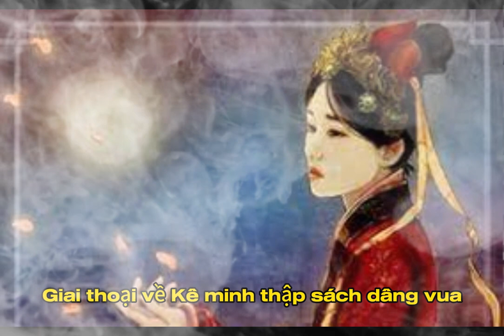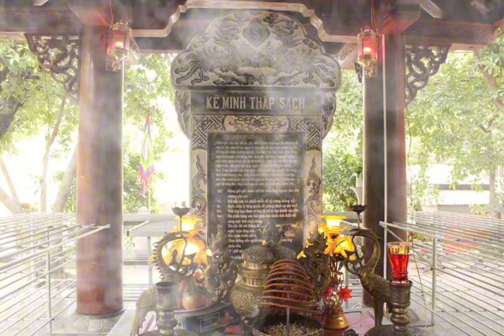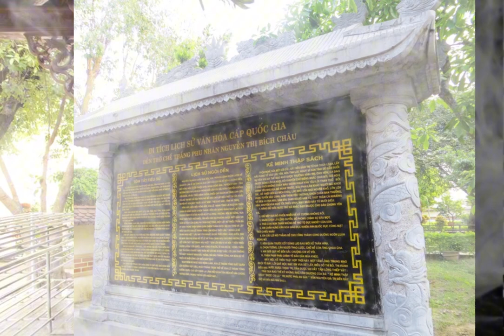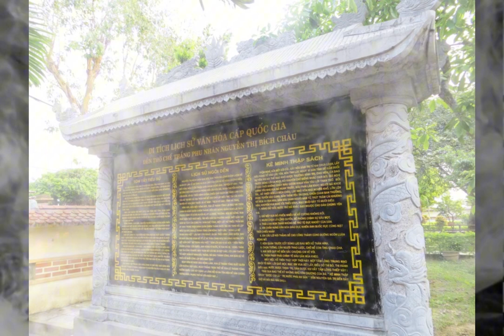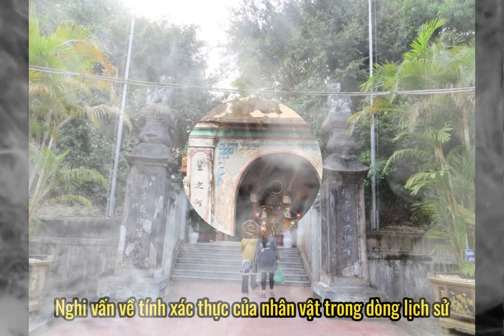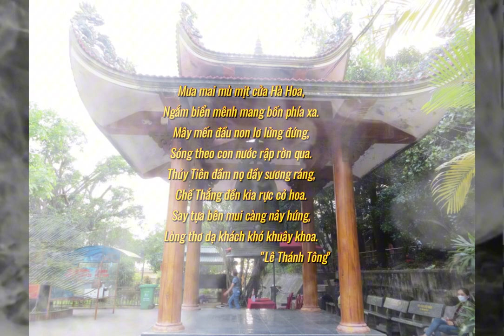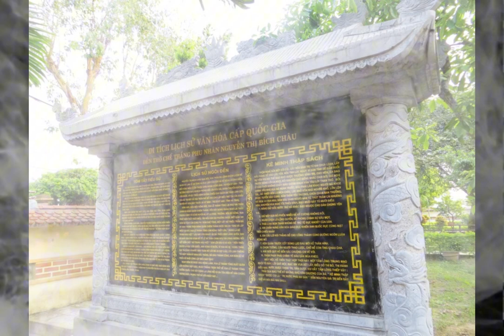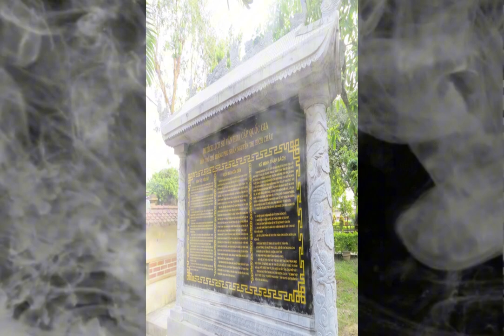TRUYỀN KÌ về CHẾ THẮNG PHU NHÂN, NGƯỜI VỢ bị HÀ BÁ cướp mất của vua Trần Duệ Tông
Trong tác phẩm Truyền kì tân phả của Hồng Hà nữ sĩ Đoàn Thị Điểm thế kỉ 18, có đề cập tới Chế Thắng phu nhân, theo đó bà tên thật là Nguyễn thị Bích Châu, là một cung phi của vua Trần Duệ Tông, sinh khoảng năm 1356, quê ở vùng đất nay là Bảo Lộc, Hải Hậu, Nam Định. Tuy nhiên, khi tra cứu tư liệu trong các bộ chính sử thì lại không thấy có thông tin nào đề cập đến nhân vật Nguyễn Thị Bích Châu và Chế Thắng phu nhân; duy nhất có một lần cái tên Chế Thắng được nhắc tới trong bài thơ của vua Lê Thánh Tông, khi ngài dẫn quân đi đánh Chiêm Thành ngang qua vùng Kỳ Anh, Hà Tĩnh ngày nay. Một số nhà nghiên cứu lịch sử thời hiện đại khi đối chiếu tiến trình lịch sử với tác phẩm văn học của Đoàn Thị Điểm đã đi đến kết luận rằng: "Chế Thắng phu nhân là một nhân vật lịch sử có thật, tuy nhiên câu chuyện về thân thế của bà vẫn còn là những giai thoại". Hãy cùng Người Kể Sử tìm hiểu những giai thoại về bà qua video này,